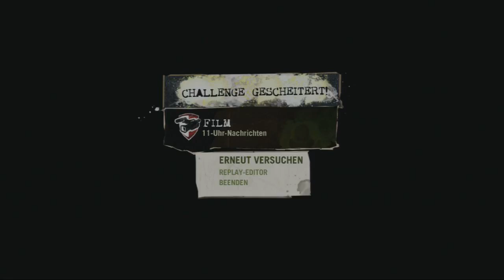Lets Play: Skate #14 (German/Blind) - Deathraces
Willkommen zurück zu Skate.
Wir machen unsere ersten Deathraces wo es direkt mal richtig hart zur Sache geht.

Euer Offspringer97